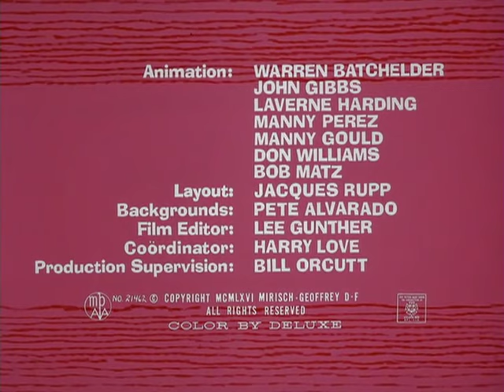The Pink Panther: Pink Panic (1967)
The Pink Panther stays in the haunted Dead Dog Hotel on a stormy night, where he attempts to escape a ghost and a skeleton running about the hotel.